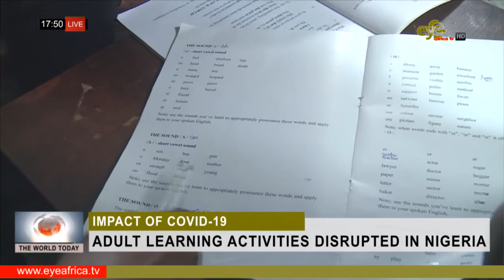ADULT LEARNING ACTIVITIES DISRUPTED IN NIGERIA: TWT NEWS